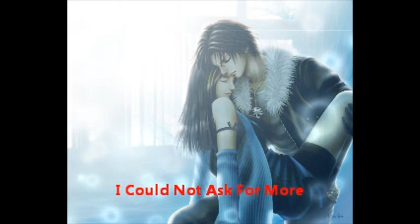Part 1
Play List
1: Take me to your heart 00:07
2: You and me 04:04
3: Collide 07:18
4: Later fra Lippo lippi 11:24
5: Grow old with you 15:13
6: Forever (westlife) 16:37
7: I could not ask for more 22:07